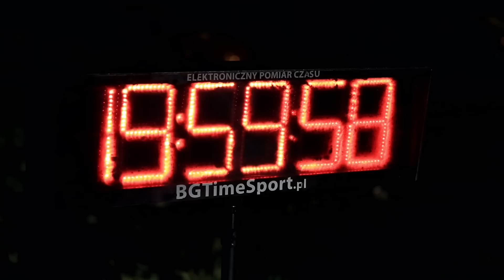Łemkowyna Ultra Trail 150 - the official film 2014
150km through the wild land of Lemkos, Beskid Niski Mountains, Poland! The most beautiful autumn ultra run!

Jan Wierzejski Productions / Tomasz Gotfryd Music: Maciej Cisło.